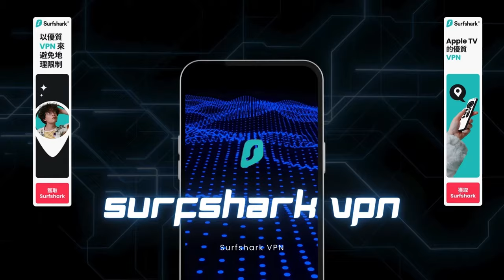升旗易普通話頻道【麥當勞擺酒你去嗎？】大陸興起結婚去麥當勞擺酒，做50蚊人情可以嗎？真係窮到呢個地步？！